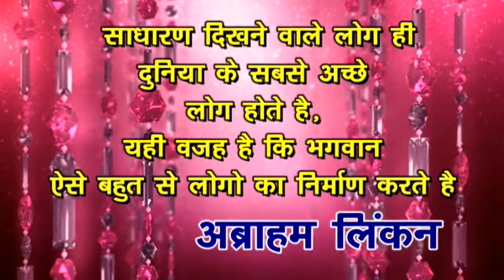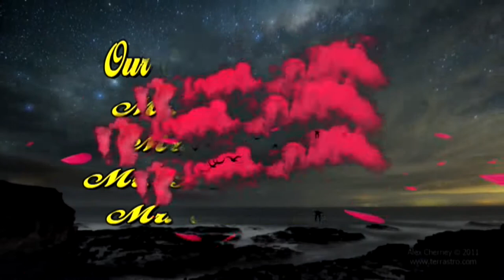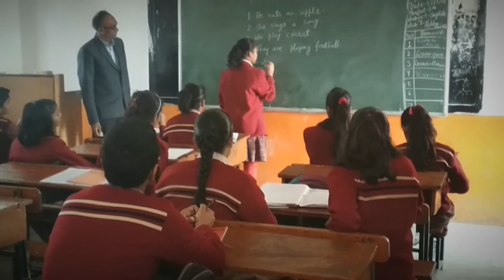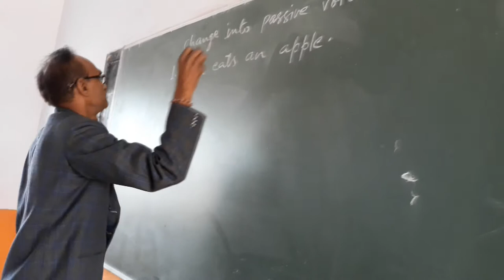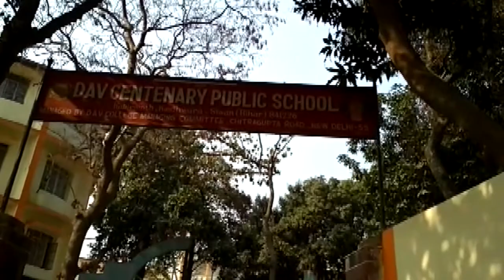Documentary on Mr A. N. SINGH SIR 28/02/2018